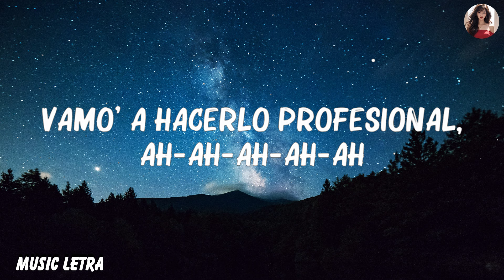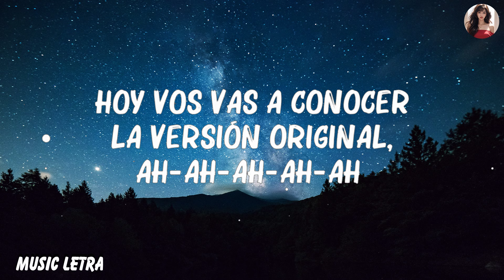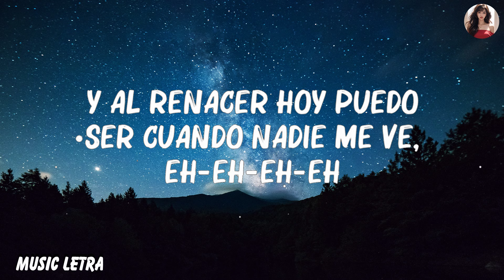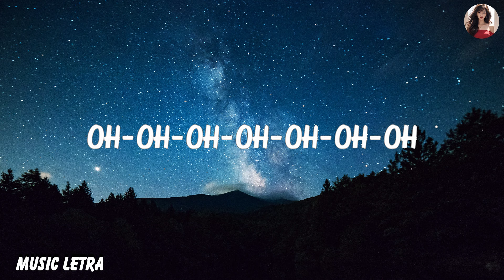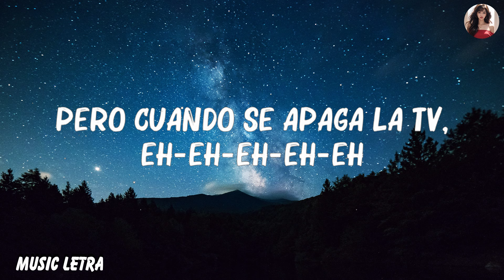Emilia, TINI - La_Original (Letra/Lyrics)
🎤 Emilia, TINI - La_Original.mp3 Letra/Lyrics:

[Intro: TINI]
Oh-oh-oh-oh-oh-oh-oh

[Emilia]
Pues flow leyenda
Como Madonna en los 90
Cuando entro yo cierran la tienda, la pasarela tiembla
La T y la E no inventan

[Coro: TINI & Emilia]
Pero cuando se apaga la TV, eh-eh-eh-eh-eh
Se siente bien portarse mal, ah-ah-ah-ah-ah
Nos vamo' a desconocer
Hoy me vas a conocer la versión original, ah-ah-ah-ah-ah
Porque ahora que nadie nos ve, eh-eh-eh-eh-eh
Vamo' a hacerlo profesional, ah-ah-ah-ah-ah
No vamo' a desconocer
Hoy vos vas a conocer la versión original, ah-ah-ah-ah-ah (Ey)

Flash, flash, post, post
Mi cara en portada de Vogue
Diva 'e Argentina, doy clases de flow
Ya mucho tiempo acá arriba en el top
Stop, pongo los dramas en off
Mientras vos le ponés play a mi song
No tengo tiempo, no sé ni quién sos
Yo solo veo a mi gente en el show

Dulce como miel
Y duele como estacas en la piel
Salté al vacío sin caer
Y al renacer hoy puedo ser cuando nadie me ve, eh-eh-eh-eh

[Coro: Emilia & TINI]
Hoy vos vas a conocer la versión original, ah-ah-ah-ah-ah

[Outro: TINI]
Muah